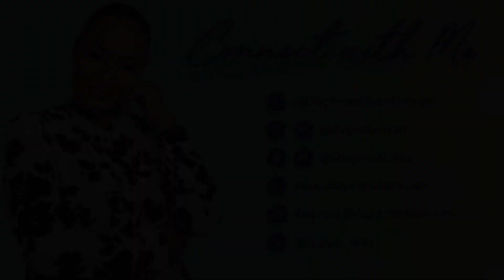Importance of Vision in Life | Success Secrets Revealed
Always, no matter what, keep the end result in mind. If you are going in the wrong direction, it will help you to find your correct path. If you are already doing good, it will make you greater.

👉Referring to point number 2 in a famous book, "7 Habits of Highly Effective People", which is "Begin With the End in Mind", always keep your vision clear, and every single task should resonate with your ultimate objective.

What is vision, and why is it important?
In simpler terms, a vision is a practical guide for creating plans, setting goals & objectives, and making decisions.

💯Once you begin your daily routine tasks with a particular vision and goal in mind, you would acquire all the power you need to get those tasks done in the best possible manner.

❓Why is it difficult to have a firm vision? Why can't many people focus on their end goal for long?

It's BECAUSE when things don't go as per our expectation or once the difficulty level of life arises, we give up and comprise on our dreams.

At that time, we try to play safe. We let go of our vision and goals that could lead us to a life that we've always wanted to live.

✅Use the power of vision to guide and define everything in life. Keep the perks of your destiny in mind and work night and day to make that possible. The more difficult it is, the more happiness and satisfaction it will bring.

🔥Take ownership of your dreams and make efforts to turn those dreams into reality. Because YOU truly deserve it.

I love to read and reply to all of your comments. You are welcome to ask any question, give any feedback, or share any story that you may have pertaining to this video.

⚡Duquesa D. Dean - The Evolving Women TV
Certified Life Coach | Motivational Speaker | Corporate Trainer

This channel provides all the tips, tools, and techniques that help women transform their lives and feel confident about their authentic selves.